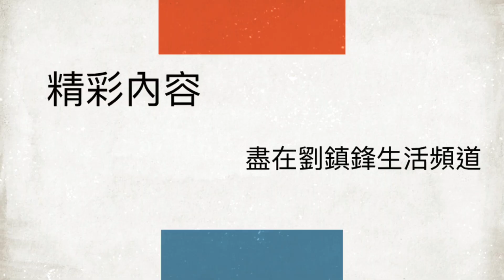2024年肖蛇運程| 太陽高照 事業運好 |太陽貴人星 天喜|劉鎮鋒生活頻道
2024年肖蛇運程
02:03 流年吉星凶星
06:08 事業, 財運, 姻緣, 健康
09:25 助運風水佈局
11:54 不同出生年份注意事項

劉鎮鋒生活頻道
請Like及Follow, 訂閱及按鈴鐺🔔接收新片通知

除了 CLSS，歡迎你加入成為會員，亦歡迎你用 Super Thanks 支持我繼續製作影片,
1. 在 YouTube 影片下方點選「超級感謝」（Super Thanks）；
2. 選擇你想支持嘅Super Thanks金額；
3. 透過 App Store/Google Pay 來使用信用卡或預付卡購買；
4. 成功購買後，留言區會用彩色來凸顯留言，也會顯示贊助的金額。